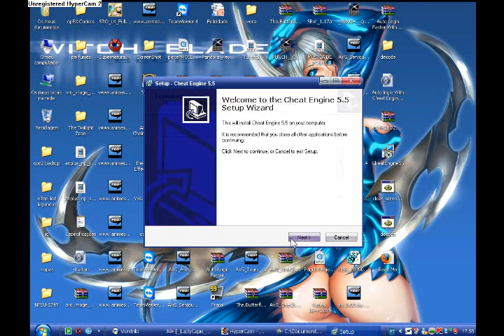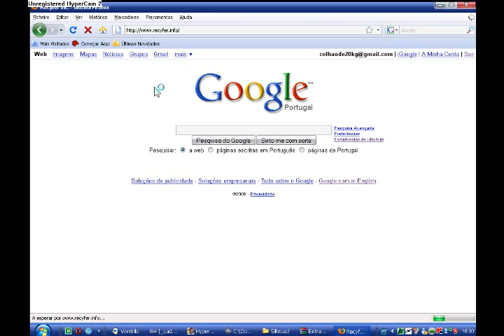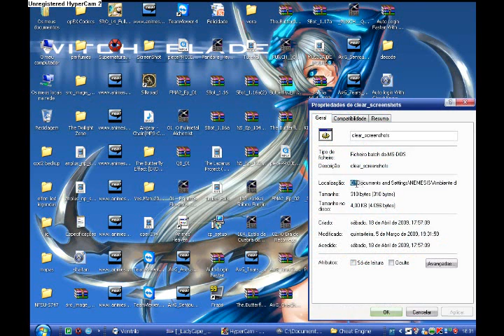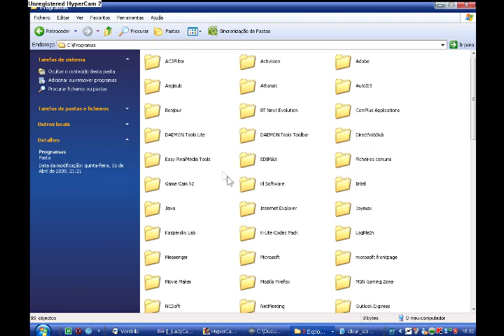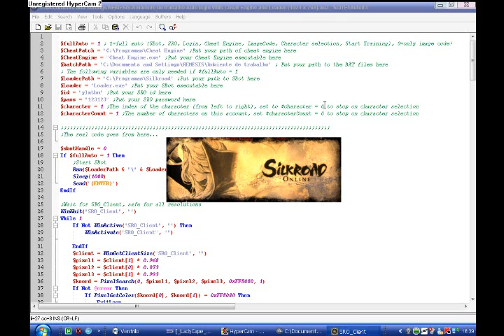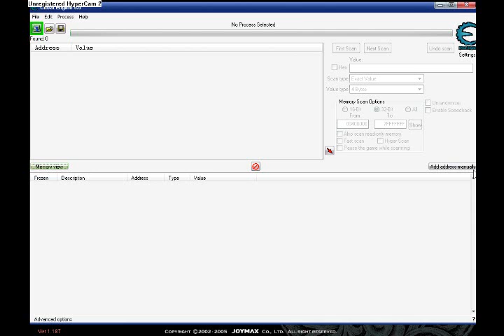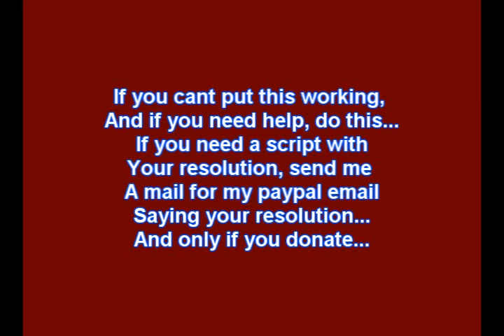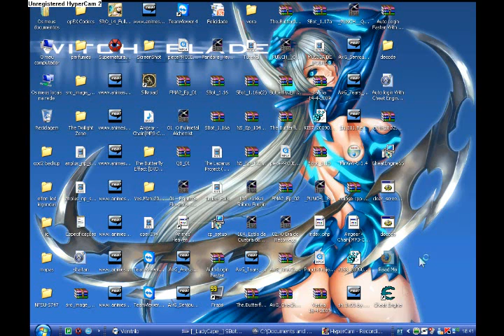Auto login with testosterone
Hello, this is a tutorial of auto login with testosterone...
Only work on resolution 1024x768...
If you want this for your resolution see all video and send me a mail for the email that appear at end...
If you want any support do what i say on final and send me a mail for this email because im tired say allways the same thing...
I can help you for remote control too, is only you say...